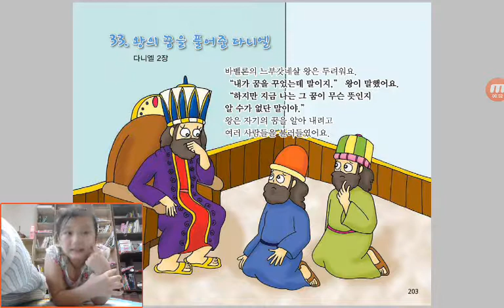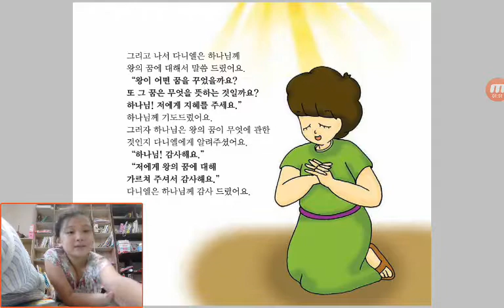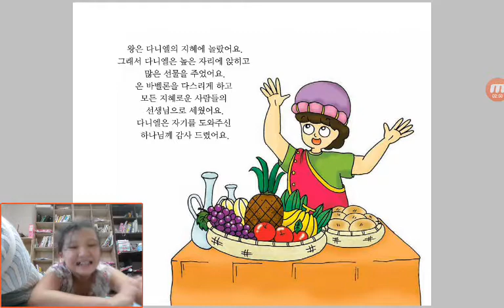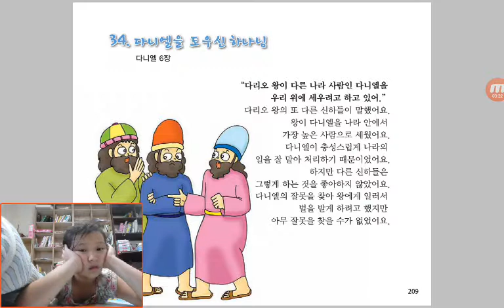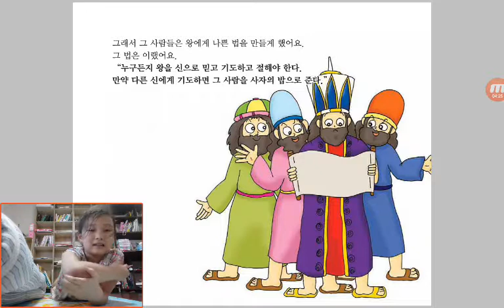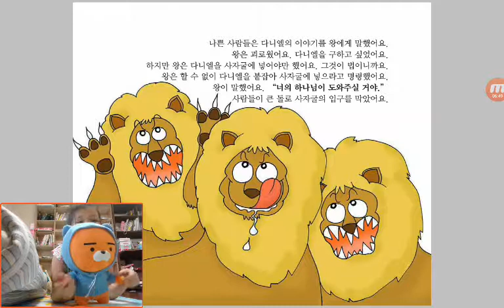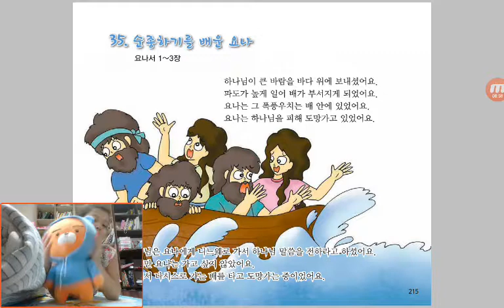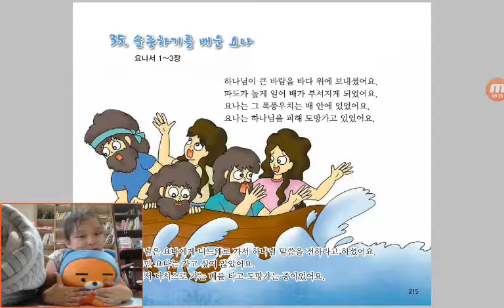‹Kids›Grace：성경이야기 Wonderful Bible Story‹원더풀스토리›– 20170811 175140